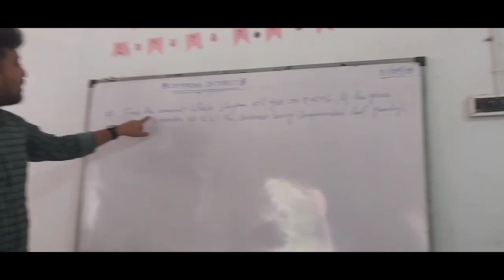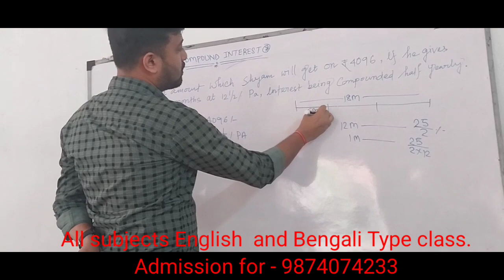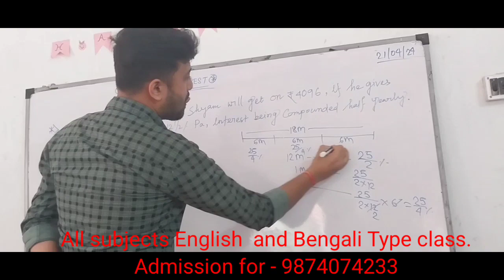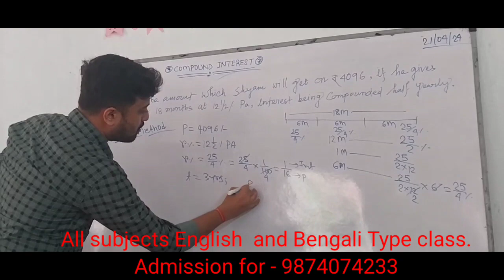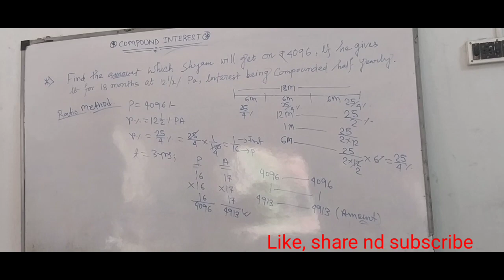বর্তমানে সরকারি চাকরি পেতে অঙ্ক ধরে ধরে শিখতে হবে বাংলা/ইংলিশ যার যেটা সুবিধা/ সব class প্রথমে basic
বর্তমানে সরকারি চাকরি পেতে অঙ্ক ধরে ধরে শিখতে হবে বাংলা/ইংলিশ যার যেটা সুবিধা/ সব class প্রথমে basic ধরে শেখানো হয়
Kolkata 84